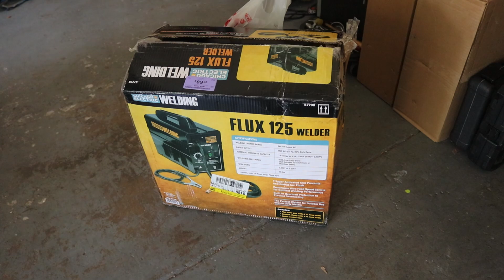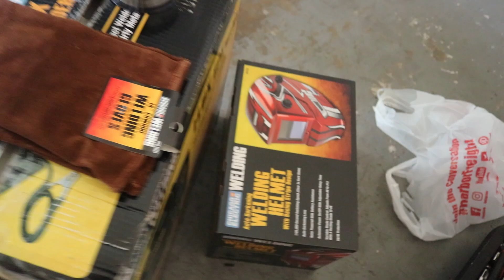WIDEBODYING A BRZ IN 24 HOURS!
Self tappers